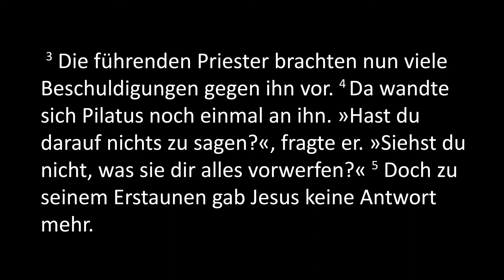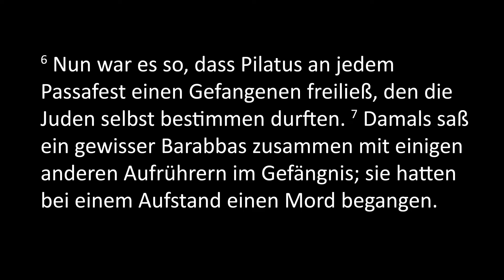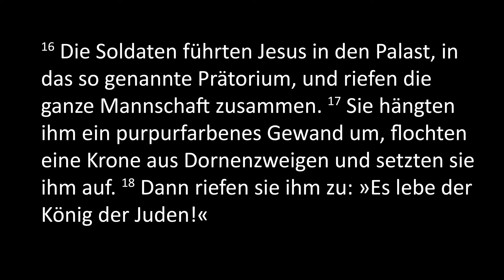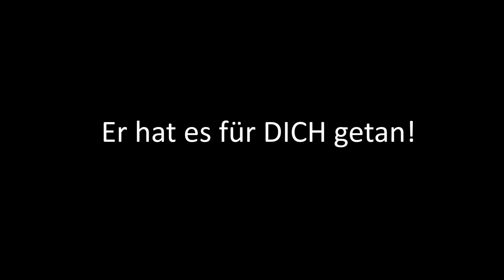Karfreitag - Wir denken an Jesu Leiden und Tod | Christliches Zentrum Stuttgart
Heute ist Karfreitag, wir denken an Jesu Leiden und Tod.